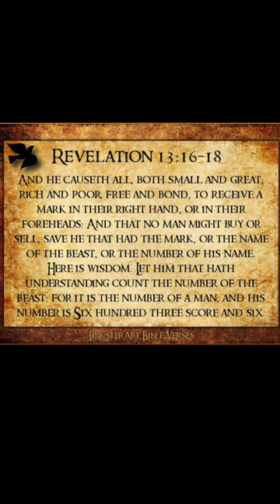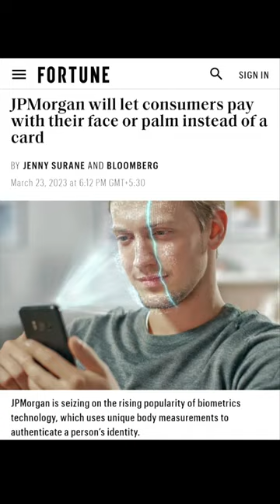You Better Wake Up!!! It’s Coming Fast!!!